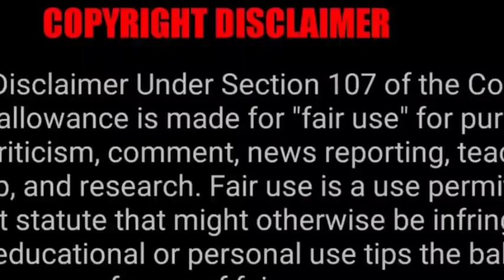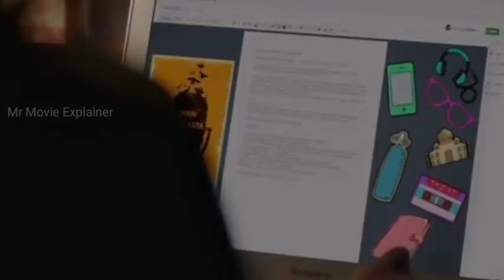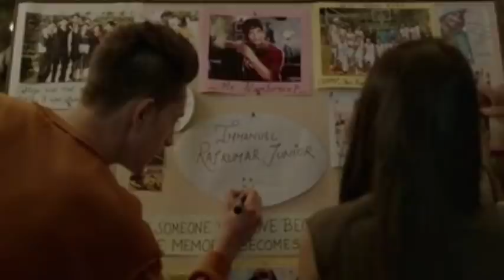Dil Bechara(2020) Malayalam detail explanation| Mr movie explainer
Your clips will be removed immediately. We have invested lot of time and effort for making this video and to raise our Channel. So please ask us to remove your movie clips otherwise give as a copyright claim to get our advertisement revenue we have no problem and we are happy for giving the revenue to you

. Thanking you!!